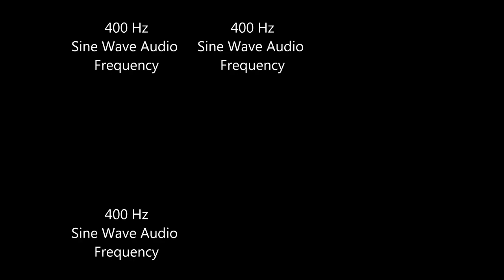[YTPMV] Sine wave Dogsong